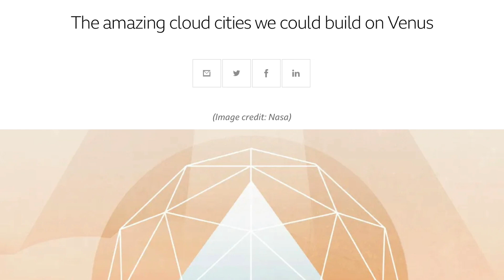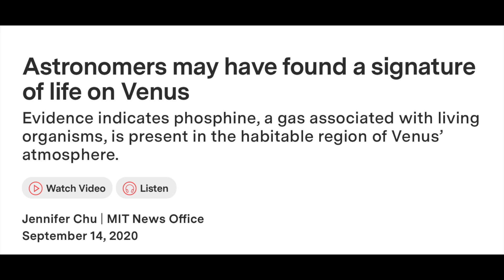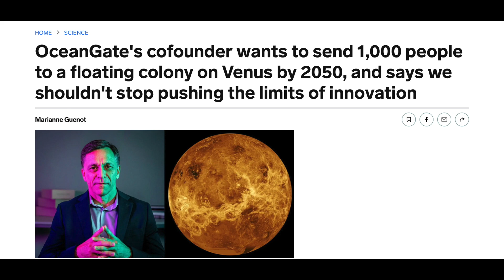Can we really create a “Cloud Base” on Venus?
Discussing the Ocean gate co founder shifting to Venus clouds